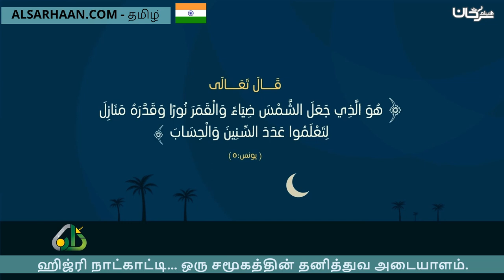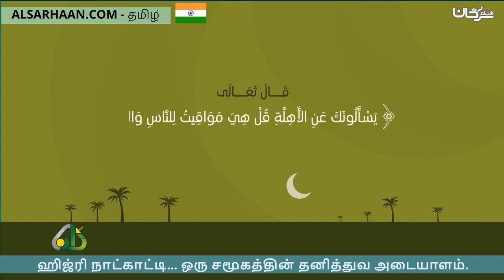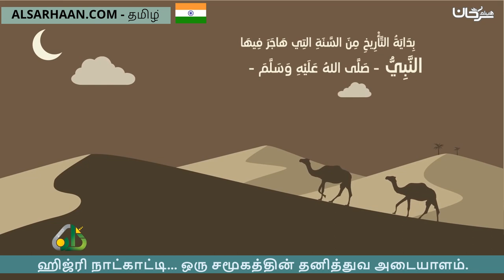ஹிஜ்ரி நாட்காட்டி ஒரு சமூகத்தின் தனித்துவ அடையாளம் التقويم الهجري هوية أمة